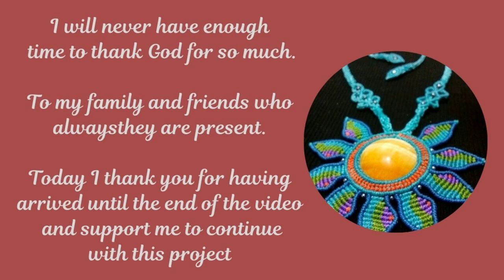PULSERA CON FLORES EN MACRAME 🌼🌻🌼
🥰 Un tutorial DIY de una PULSERA CON FLORECITAS EN MACRAME, rápida y fácil de hacer. Paso a paso haremos los nudos para que comprendas el proceso de ésta pulsera. Recuerda que tu apoyo es muy valioso para mí y contribuye para que siga creando contenido gratuito para todos Ustedes. GRACIAS.🙏

🥰 A DIY tutorial for a MACRAME FLOWERS BRACELET, quick and easy to do. Step by step we will make the knots so that you understand the process of the last bracelet. Remember that your support is very valuable to me and helps me to continue creating free content for all of you. THANK YOU.🙏